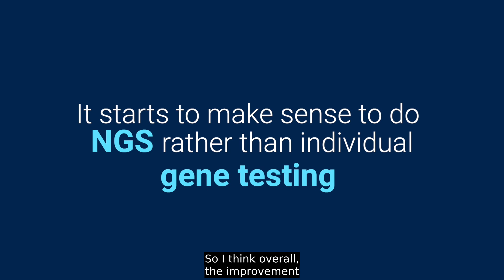Adagrasib Improves PFS in Patients With KRASG12C-Mutated NSCLC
First Look With ASCO Daily News presents Dr. Tony Mok from the Chinese University of Hong Kong on the results of KRYSTAL-12 comparing adagrasib versus docetaxel for previously treated KRASG12C-mutated locally advanced or metastatic NSCLC.

Read the full abstract (LBA8509) from the 2024 ASCO Annual Meeting